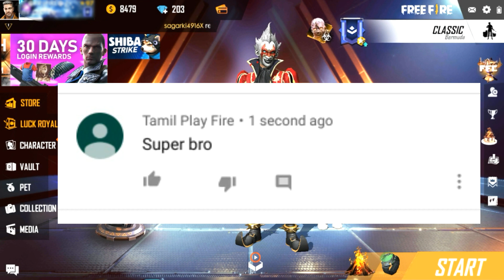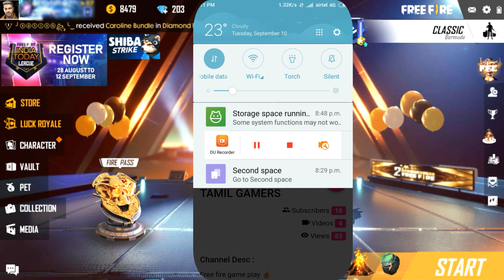🤔 1000 daimond giveaway | 3 winners | tamil 🤔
∙∙·▫▫ᵒᴼᵒ▫ₒₒ▫ᵒᴼᵒ▫ₒₒ▫ᵒᴼᵒ""ᵒᴼᵒ▫ₒₒ▫ᵒᴼᵒ▫ₒₒ▫ᵒ

∙∙·▫▫ᵒᴼᵒ▫ₒₒ▫ᵒᴼᵒ▫ₒₒ▫ᵒᴼᵒ""ᵒᴼᵒ▫ₒₒ▫ᵒᴼᵒ▫ₒₒ▫..

∙∙·▫▫ᵒᴼᵒ▫ₒₒ▫ᵒᴼᵒ▫ₒₒ▫ᵒᴼᵒ""ᵒᴼᵒ▫ₒₒ▫ᵒᴼᵒ▫ₒₒ▫...

∙∙·▫▫ᵒᴼᵒ▫ₒₒ▫ᵒᴼᵒ▫ₒₒ▫ᵒᴼᵒ""ᵒᴼᵒ▫ₒₒ▫ᵒᴼᵒ▫ₒₒ▫...

.•♫•♬•tags•♬•♫•.